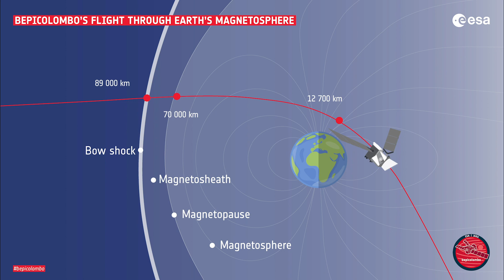Magnetometer Sound of BepiColombo’s Earth Flyby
The magnetometer (MPO-MAG ) on board of the Mercury Planetary Orbiter, one of the two orbiters comprising the BepiColombo mission, made measurements of Earth’s magnetic field during the spacecraft’s flyby of Earth in April 2020.

The audio, accompanied by the animation, is a sonification of the captured data created by the MPO-MAG team and not an actual sound recorded in space. The audio, compressing 8 hours of recorded data into a 26-second audio track, shows the moment when BepiColombo encounters the so-called bow shock at the outer edge of the Earth’s magnetosphere where the Earth’s magnetic field interacts with the solar wind. The spacecraft then passes through the magnetosheath, a turbulent region still considerably affected by the cosmic plasma, and crosses the magnetopause, the boundary after which the magnetic field of Earth dominates.

According to MPO-MAG Principal Investigator Daniel Heyner, of the Technical University of Braunschweig, Germany, the team could use the data recorded during the flyby to calibrate the instrument and prepare it for future measurements. The magnetometer will be on for most of BepiColombo’s seven-year cruise to the innermost planet of the Solar System, measuring the solar wind at various distances from the Sun.

The Earth flyby on April 10, 2020, was one of the overall nine gravity-assist maneuvers required for BepiColombo to adjust its trajectory and close in on Mercury. During the maneuver, BepiColombo got as a close as 12,689 km to the surface of Earth and captured a series of stunning images of the planet.